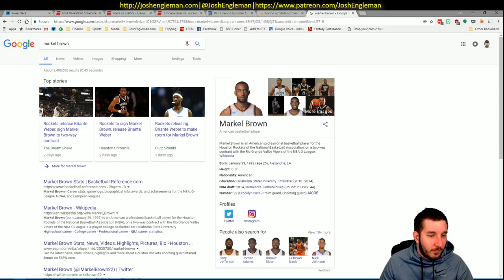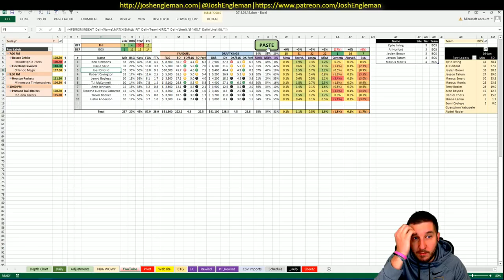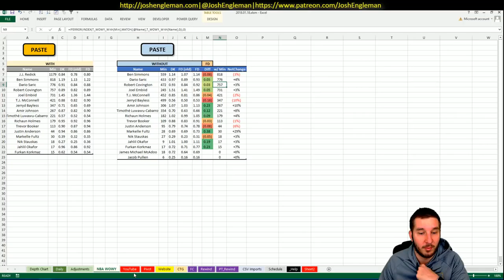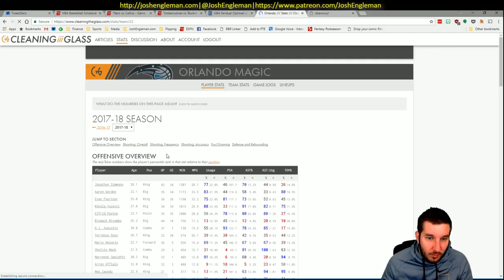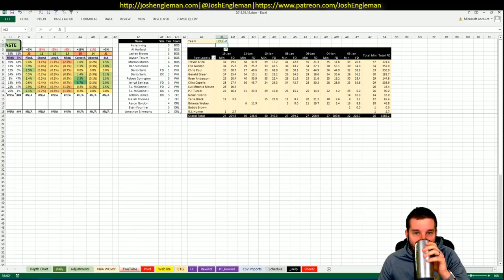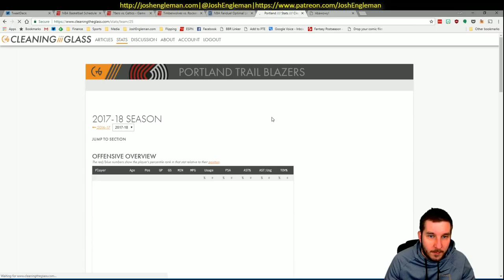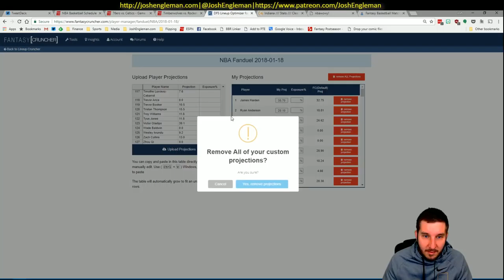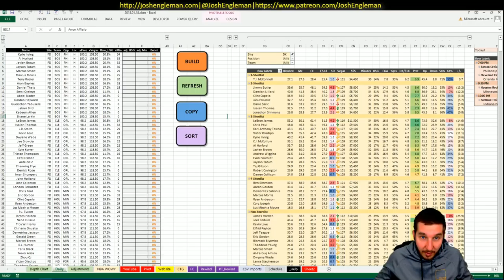NBA DFS Projections & Strategy | Thursday 1/18 | FanDuel & DraftKings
NBA DFS slate breakdown for Thursday, January 18. I went through my likes/dislikes for each game across the full 4-game slate.